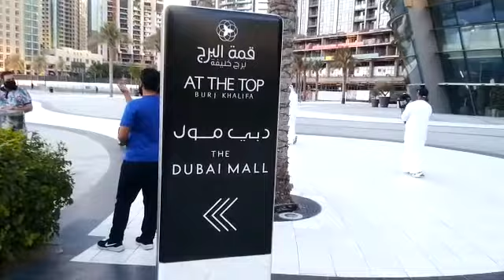Most Beautiful Landscape - the DUBAI MALL (#3)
Located in the heart of the prestigious Downtown Dubai is The Dubai Mall, the most-visited retail and entertainment destination, which welcomes more than 80 million visitors annually. The Dubai Mall has over 1,300 retail outlets, including two anchor department stores – Galeries Lafayette and Bloomingdale’s – and over 200 food and beverage outlets.

Here is the concluding part of DUBAI SHOPPING MALL vlog.

I Got a Job in Less Than 3 Days in Moscow |MOSCOW CHRISTMAS VLOG | Life in Russia at -17C (#8)

I'm Mike, a lifestyle content creator, a student and an entrepreneur based out of Moscow, Russia.

Expect great contents here regularly, I share my travel experience here. I'm super excited to take you all along this crazy ride as I journey through life in Russia, studying, building my business from the ground up and starting a family.

A little about me:
I'm from Nigeria, Africa.  Currently running my Masters Degree in Medical Information Systems at Synergy University, Moscow, Russia.